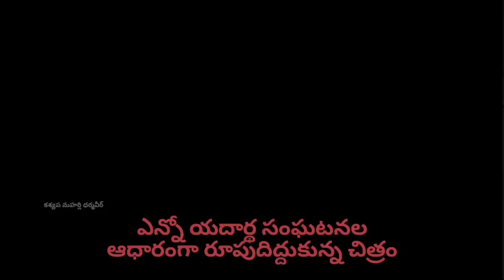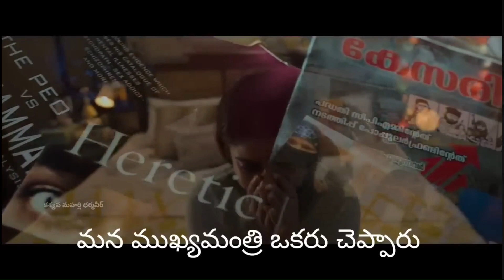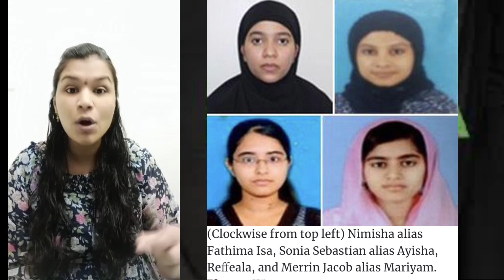The Kerala story - ఈ సినిమాలో నిజం ఎంత? ఇలాంటి సినిమాలు ఎన్ని వచ్చినా హిందువులు నిద్ర లేస్తారా?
A must watch movie to witness the facts behind love j!had

Kerala story Telugu